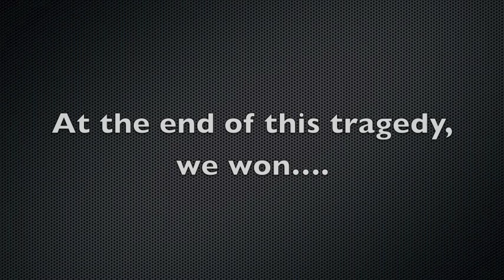Vietnam war ( perspective of a Vietnamese ) ( School Work )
This is a school work based on the perspective of a Vietnamese on the Vietnam war for our HT lesson on perspectives